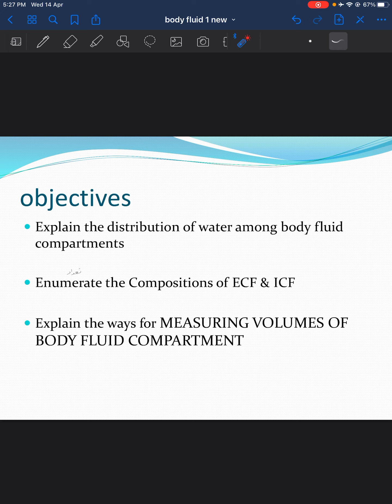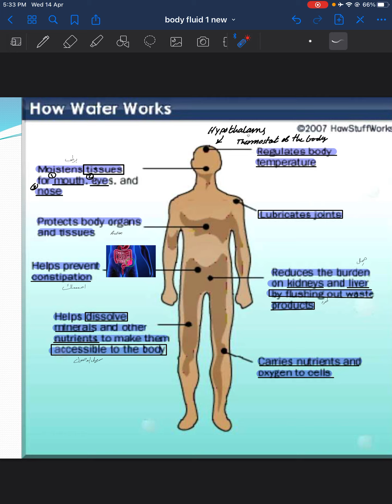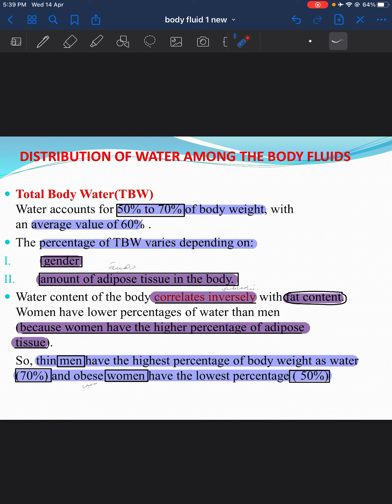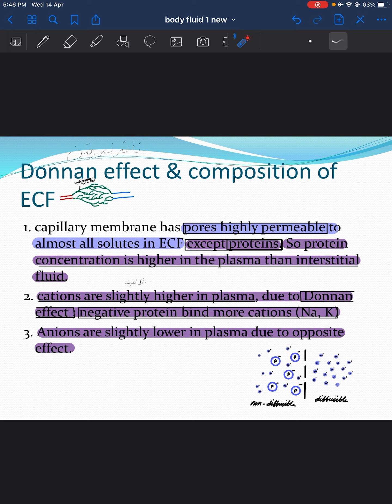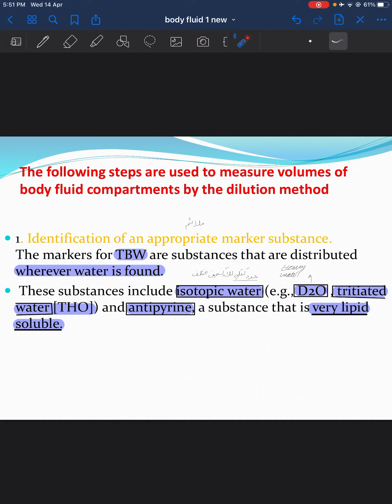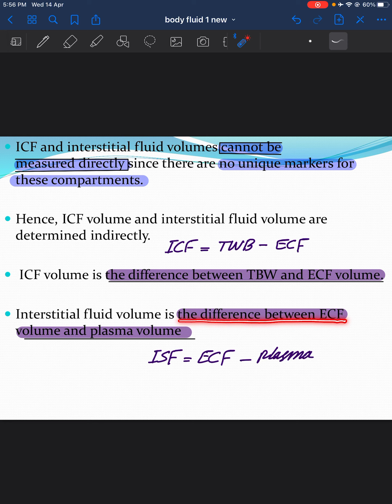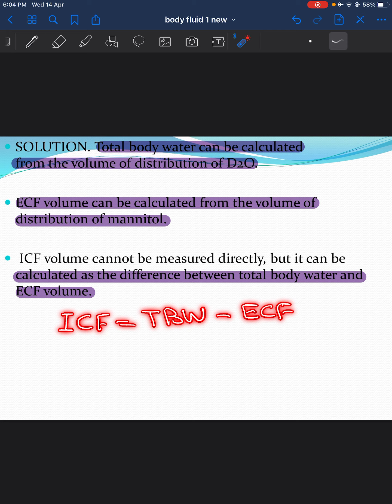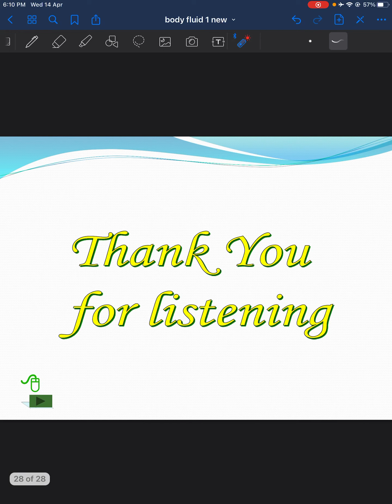Physiology \Body fluid1\Lecture3